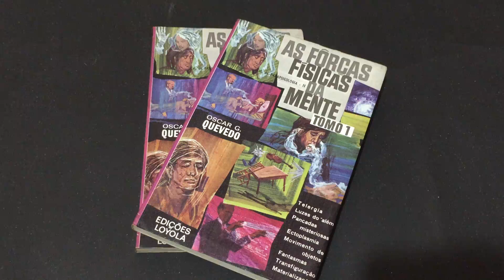COMPRE AGORA: Tomos 1 e 2 As Forças Físicas da Mente